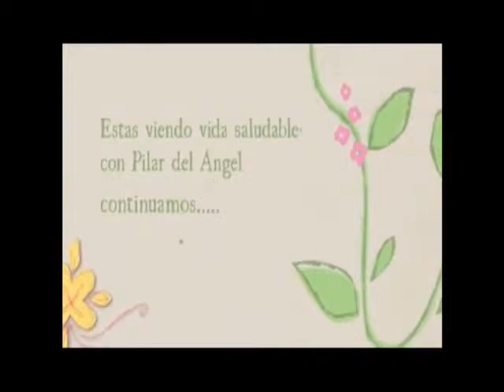2/5 - 10/09/15 - Vida Saludable con Pilar del Ángel.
Tema:Depresión, Celulitis, alimentos toxicos.
Invitado: Gerardo Said.